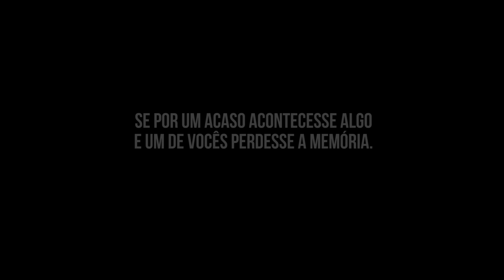A MELHOR AMIGA DA NOIVA - 1x06 "Final"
SEJA NOSSO MEMBRO DO NOSSO CANAL E TENHA ACESSO A:

- Episódios das nossas webséries até uma semana antes do lançamento.
- Making off de The Stripper
- Vídeos exclusivos
- Lives Exclusivas
- Outros prêmios

Episódio: 1x06 - "Final"
SINOPSE: Duas amigas, Fernanda e Juliana percebem que algo além de amizade está surgindo entre elas, que contam com a ajuda e torcida do amigo Daniel para perderem o medo e assumirem o que sentem, até que uma viagem pode mudar o rumo de todas as coisas.

Musical.ly: pontoacaoprod